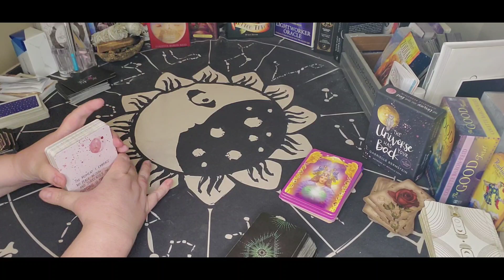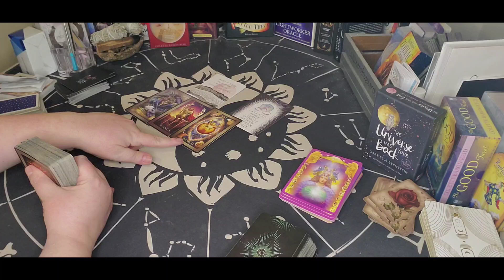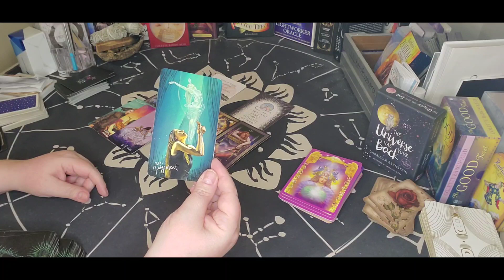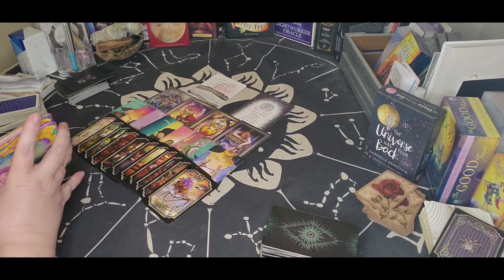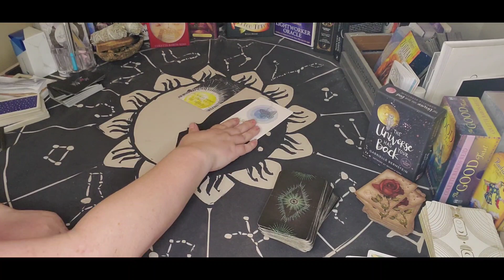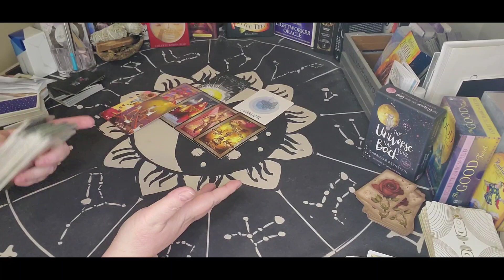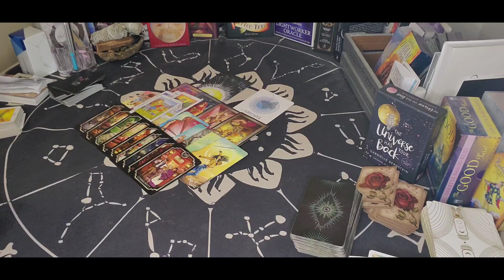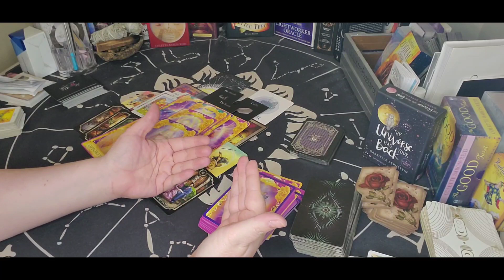Virgo & Capricorn [Virgo - You've forgotten love] [ Capricorn - Feeling Smothered]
Tuesday - Fire Signs - Aries, Sagittarius, Leo
Thursday  - Air Signs - Libra, Aquarius, Gemini (One reading per month first week of each month)

Sun/Moon/Rising/Venus/Jupiter
This means: